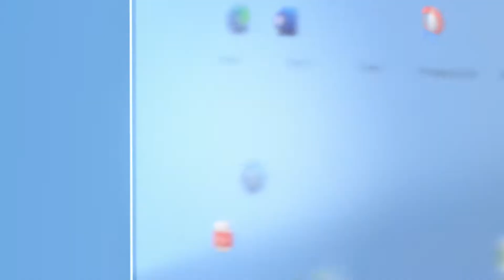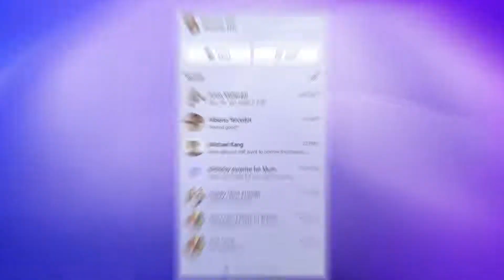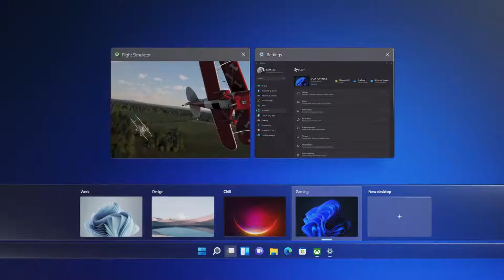Windows 11, New Multitasking feature, widgets , support Android apps, DirectX 12 and more...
Feel an amazing Windows experience.